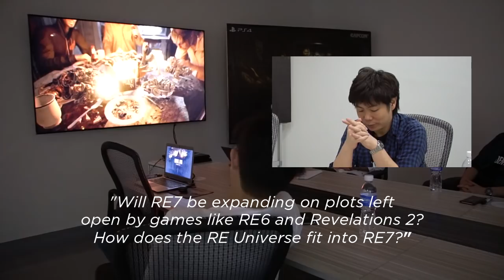Resident Evil 7 Exclusive Interview with Masachika Kawata (October 2016)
Ask YugaTech is a biweekly video segment where we answer questions on Facebook and Twitter using the hashtag AskYugaTech.

0:00 Introduction
1:07 Will there be a Mercenaries Mode or any other Extra Mode with something similar like Tofu?
4:16 Whats the previous game that had the most influence with REZ?
5:35 Should we expect to see the changes here for future titles like the First Person Perspective?
6:44 Will this be an open-ended exploration game or will it have chapters with auto-save points?
8:11 What will the series be doing to separate itself from other titles out there in the same genre?
9:44 Will RE7 be expanding on plots left open by games like RE6 and Revelations 2? How does the RE Universe fit into REZ?
11:26 Will there be another demo or update? As Lantern is for horror, what about the other aspects of the game?
13:17 Tell us something about the RE2 Remake or the idea of an Outbreak Remake.